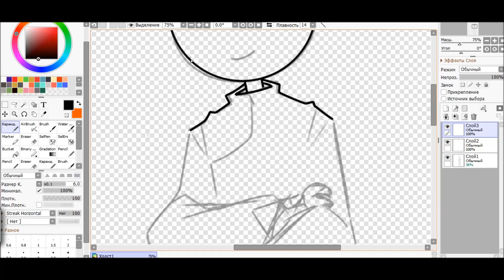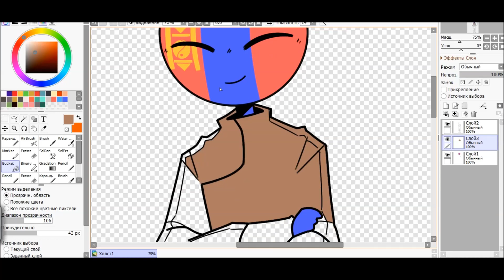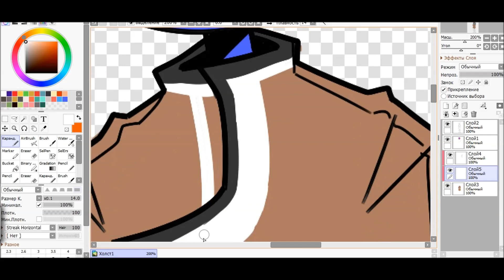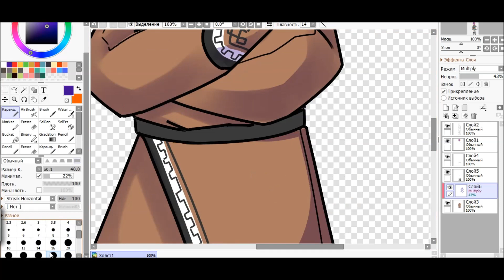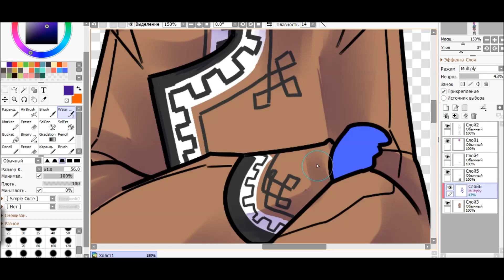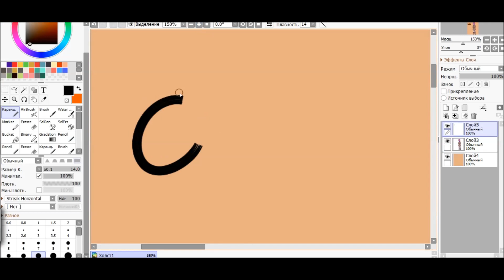SpeedPaint: Mongolia (countryhumans + Request from comment)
Music: Cody Simpson - 'La Da Dee' Music Video for CLOUDY WITH A CHANCE OF MEATBALLS 2

Program:
SAI2
Camtasia 8